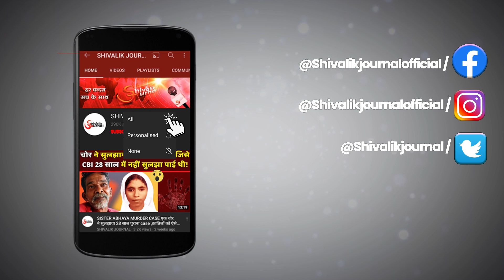Marcos Commando Chandaka Govind Martyred | Parachute Training |West Bengal | Indian Navy | In Hindi